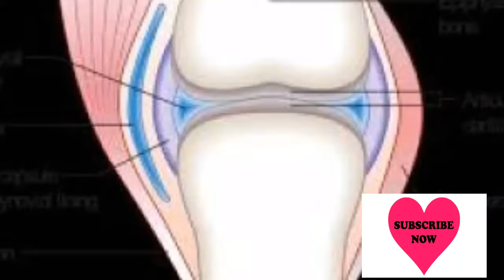জেনে নিন কোমরে ব্যথায় করণীয় কি? Azad vision tv 2019